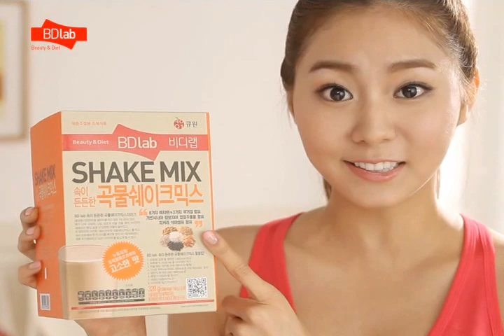비디랩 곡물쉐이크 22초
유이의 비디랩 곡물쉐이크 믹스